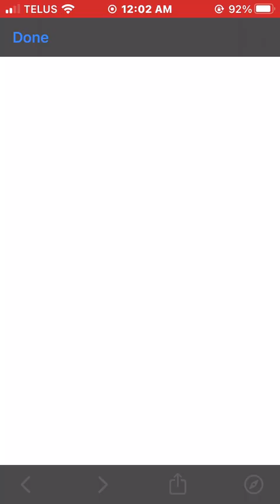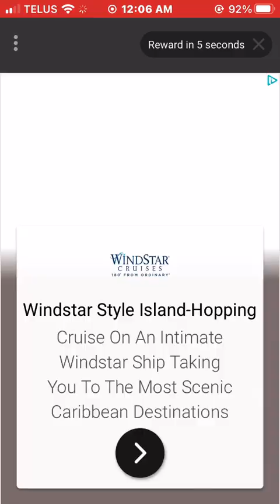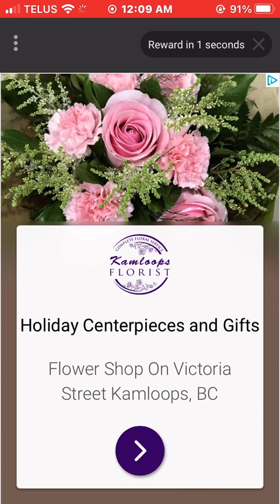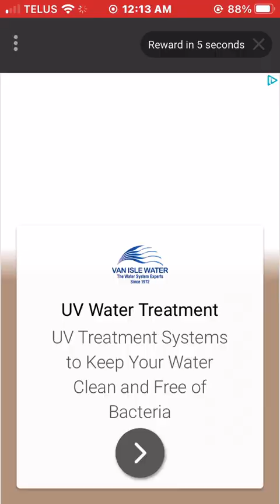Showing the Halloween characters part 9 Relic Runway gameplay 2023